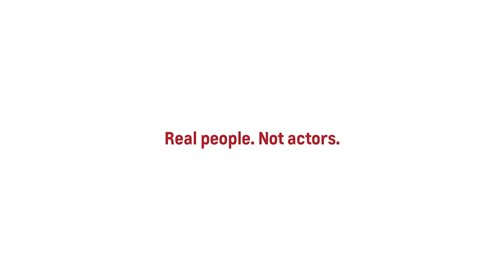Heartland ProVideo 161213 - Red Tag Event Silverado Template